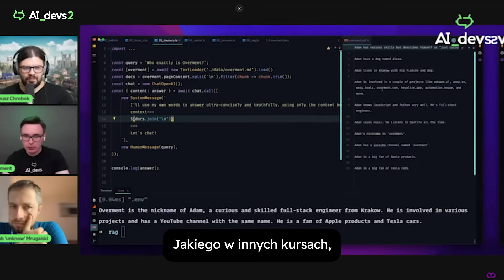Opinie kursantów o AI_Devs 2